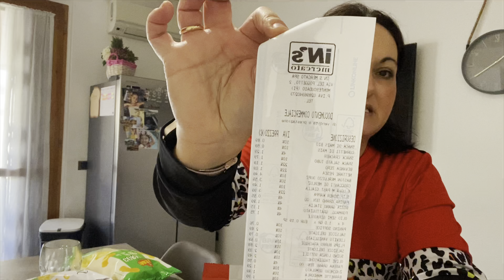VLOG/Passeggiata/IN’S acquisti novità 🤩/Aspiracenere CECOTEC/pulire veloce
❤️Buongiorno ragazze/i ben arrivati nel mio canale , spero che i miei video vi possano tenere compagnia, vi auguro una buona visione e una buona giornata, un bacio grandissimo 😘

Link alla crema :

Sito CECOTEC (con qui collaboro da diversi anni) vi ricordo con il nome del mio canale “Lacucinadicarmen” avrete il 5% di sconto su qualsiasi prodotto :

Contatti Rotita:
Women's Fashion, Plus Size Clothing & Clothes, Swimwear, Tops, Dresses Online Store︱ROTITA
Rotita
Rotita.com (@rotita_official) • Foto e video di Instagram